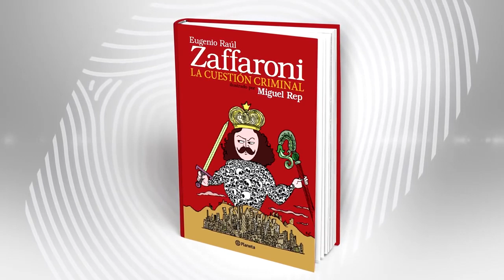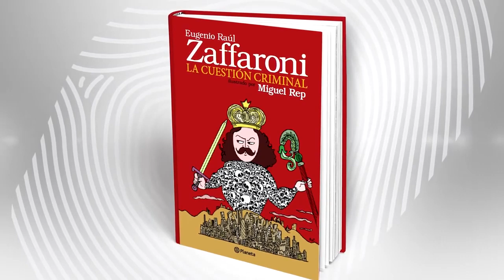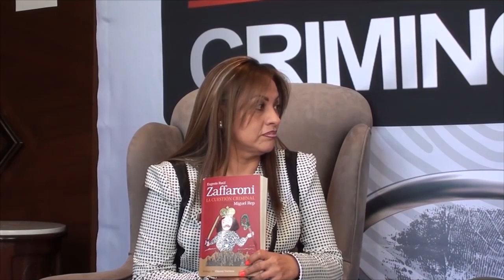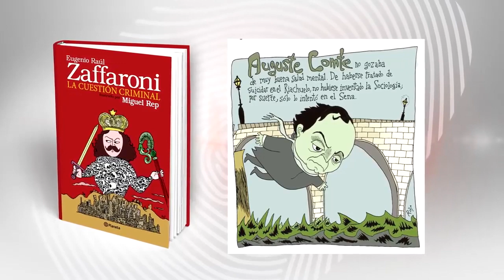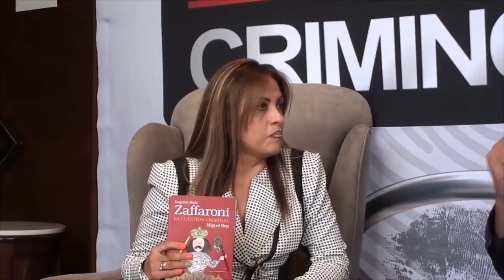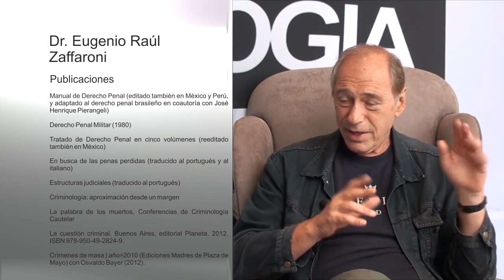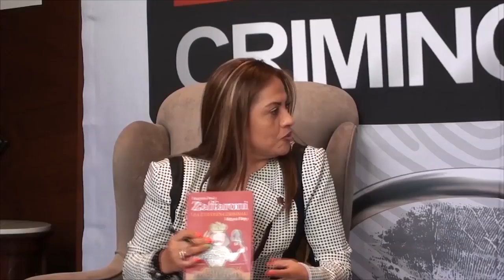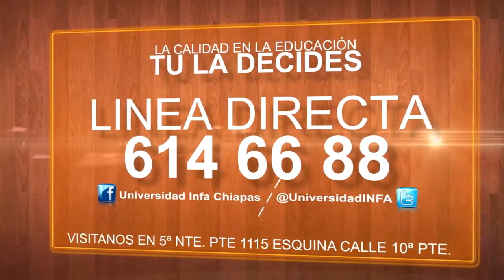Síntesis de la Criminología La Cuestión Criminal con Eugenio Raúl Zaffaroni